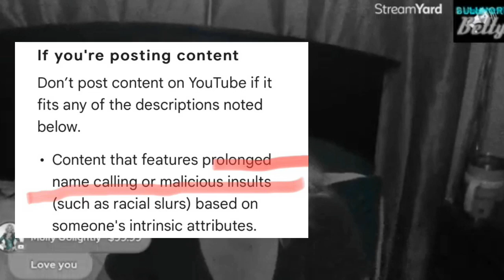Do unto others as you would want done to you.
Bullhorn Betty actually thinks Quinton Simon case was brought t the media because of her and MGL! WOW. She claims she’s a Christian. Imagine THAT!